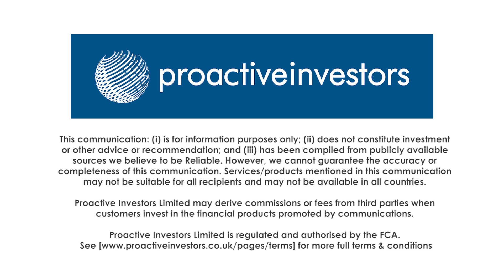Rockfire Resources deploys new funds across multiple projects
Rockfire Resources PLC (LON:ROCK) recently raised £500,000 through the placing of 58.8mln new shares at a price of 0.85p each, with a 1-for-1 attaching warrant exercisable at 1.5p. Rockfire's Chief Executive David Price tells Proactive London why the raising took place and how the funds will be deployed across multiple projects, including their significant Double Event prospect at the Lighthouse tenement in Queensland, Australia where the exploration firm said it had found “very high” gold-in-soil results of up to 0.23 grams per tonne (g/t) of gold, with 5 samples exceeding 0.1g/t of gold. News here too on one particular acquisition that has caught Price's eye and a walk through Rockfire's ambitious two-pronged growth strategy for 2019.